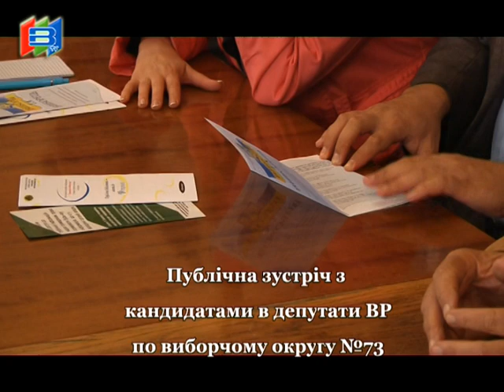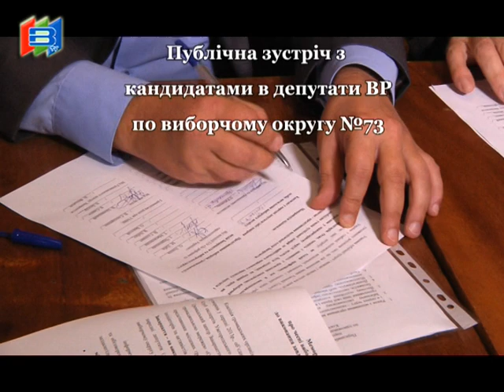Актуальний репортаж Публічна зустріч кандидатів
У Виноградові  пройшла  публічна зустріч із кандидатами-мажоритарниками  в депутати ВР по виборчому округу №73. Із восьми зареєстрованих ЦВК претендентів на цьому округу на зустрічі було присутні 2 кандидати і одна довірена особа.